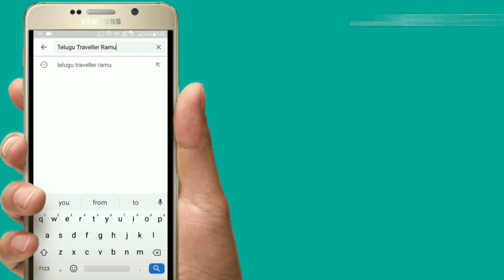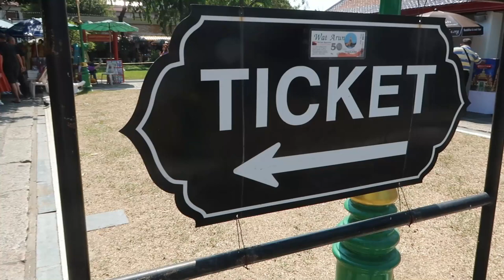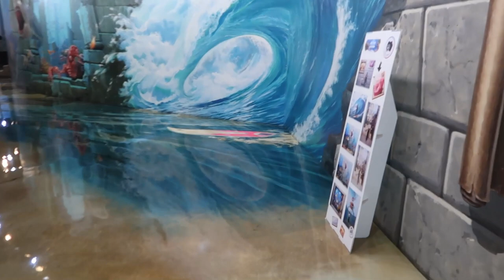Amazing 3D Art Museum, బ్యాంకాక్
Here i am exploring Amazing 3D Art Museum and Wat Arun Buddhist Temple in Bangkok.

And watch my previous video "How to go Puerto Galera from Manila City" in below link.

And watch my previous video 'How to get get Singapore Visa' in below link.

And watch my previous Singapore Vlog Part 2 in below link.

And watch my previous Singapore Vlog Part 1 in below link.

And watch my previous video of  Krabi to Phi Phi Island Journey by Speed Boat Part 1 in Thailand in below link.

And watch my previous video of one day tour in Phuket in this trip in below link.

And watch my previous video of Thailand in this trip in below link.

And  watch Tourist attractions in  Lumbini in Nepal (The Birth place of Lord Buddha) and Kushi Nagar (The Death Place of Lord Buddha) in Uttar Pradesh State, India in below link.

And  watch Tourist attractions in Varanasi (కాశి) in Uttar Pradesh State, India

 in below link.

And  watch Mahabodhi Temple in Bodh Gaya in Bihar state, India.. in below link.

And  watch my Previous Vizag visit Part 1 in below link

And  watch my Previous Vizag visit Part 2 in below link

And  watch my Previous Araku visit in below link

And  watch my previous Thailand trip videos in below link